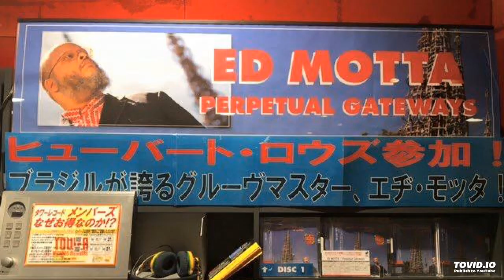Forgotten Nickname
Perpetual Gateways, 2016.